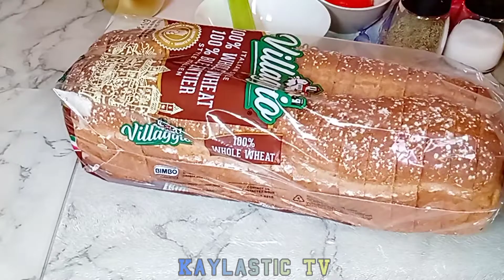How to make tuna sandwich/healthy budget friendly recipe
Once again guys thanks for your support and good feedback on my Videos 💞💞

• Bread
• hot sauce
• 1 medium onion
•  1 tomato
• celery
• Black pepper
• Salt
• mayonnaise
•  2 can tuna